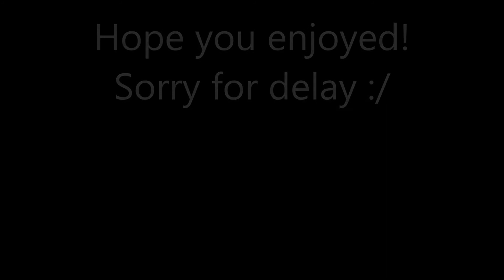New GPU - Test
Testing my new *G*raphics *P*rocessing *U*nit on Stranded Deep and Garry's Mod.

On Med-High settings (while recording) I get avg. 30FPS. (w/o recording) is a solid 60FPS in most cases.
GPU~ EVGA GTX960 2GB SSC